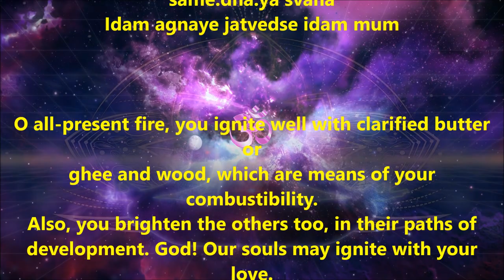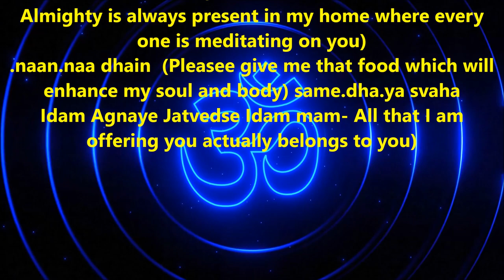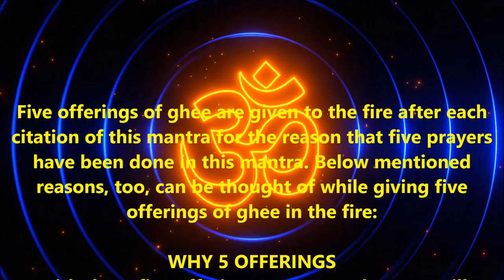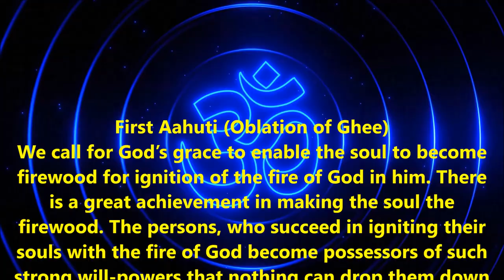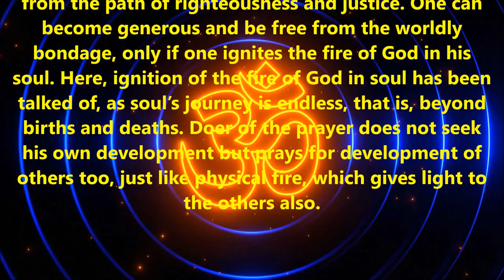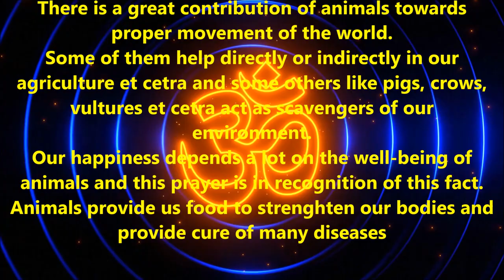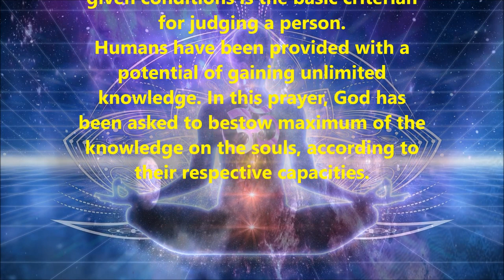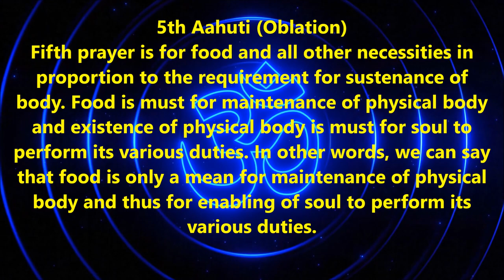Om ayant idma aatma jaat vedas te Detailed meaning and Why we offer 5 times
Literal Meaning of the Mantra
Om ayant idma aatma  ( My precious SOUL is represented by wood dipped in ghee)
jaat.vedas-te-nain dhasya vardhasya che.dha.vardhaya (Putting this Soul in fire to make it go higher. Am asking please to make this soul better so it will become helpful for all)
chaas.maan prajaya (Prabhu give me intelligent and obedient children)
pashu.bhi-(Please give me animals..you need milk, ghee etc so we can get strength. It also relates to healthy body parts like hands, feet, eyes feet needed to do function))
brahma.varchasain (Please make sure that You the Almighty is always present in my home where every one is meditating on you)
.naan.naa dhain  (Pleasee give me that food which will enhance my soul and body) same.dha.ya svaha
Idam Agnaye Jatvedse Idam mam- All that I am offering you actually belongs to you)

Five offerings of ghee are given to the fire after each citation of this mantra for the reason that five prayers have been done in this mantra. Below mentioned reasons, too, can be thought of while giving five offerings of ghee in the fire:

WHY 5 OFFERINGS
With these five offerings, we strengthen our will power to receive good things and do good actions through knowledge senses and karam senses.

Five (5) knowledge senses- eyes, ears, tongue, nose, skin)
Five (5) karam senses -hands, feet, tongue, genital organ, anus.

Five (5) types of miseries namely nescience, attachment, hatred, fear of dying et cetra.

Five (5) elements of BODY namely aakaash, air, fire, water and earth is perishable. The end result of this is to get converted into its basic elements. As such, development of soul is the only rational objective.
 Five (5) stages of development of soul.

1. Personal Development-This includes removal of evils and inculcation of good attributes
2  Development of Family-If a person wants development of his family, he must first of all develop his own physique, intelligence, mind and spirit.
3. Development of Society-
4. Development of Nation-He must understand the necessity of nationalism. Only then, he will be able to evaluate his actions by the measuring rod of nationalism.
5  Development of World-One should not act brotherly with specific peoples only, but, with all the persons of the world.

First Aahuti (Oblation of Ghee)
We call for God’s grace to enable the soul to become firewood for ignition of the fire of God in him. There is a great achievement in making the soul the firewood. The persons, who succeed in igniting their souls with the fire of God become possessors of such strong will-powers that nothing can drop them down from the path of righteousness and justice. One can become generous and be free from the worldly bondage, only if one ignites the fire of God in his soul. Here, ignition of the fire of God in soul has been talked of, as soul’s journey is endless, that is, beyond births and deaths. Doer of the prayer does not seek his own development but prays for development of others too, just like physical fire, which gives light to the others also.

2Nd Aahuti (oblation)
Good prajaa or children has been prayed for
Our children, too, like our senses and mind, should comprise of healthy body, good thoughts and right direction.
Our neighbours, too, are our prajaa. As our thoughts and actions play a crucial role for the development of others, similarly,  thoughts and actions of others, too, are necessary for our own happiness and peace.
The term ‘prajaa’ has different connotations—
For a parent, his children are his prajaa,
For a teacher, his students are his prajaa,
For a king , his people are his prajaa,
For great SOUL , whole of mankind is his prajaa.

3rd Aahuti (Oblation)

Desire of well-being of beneficial animals.
There is a great contribution of animals towards proper movement of the world.
Some of them help directly or indirectly in our agriculture et cetra and some others like pigs, crows, vultures et cetra act as scavengers of our environment.
Our happiness depends a lot on the well-being of animals and this prayer is in recognition of this fact.
Animals provide us food to strenghten our bodies and provide cure of many diseases
4th Aaahuti (Oblation)

Asking for Braham in our home .Knowledge and meditating on Almighty God

Human-life becomes meaningful only because of knowledge. Development of knowledge is possible only in humans. As such, following of specific duties in given conditions is the basic criterian for judging a person.
Humans have been provided with a potential of gaining unlimited knowledge. In this prayer, God has been asked to bestow maximum of the knowledge on the souls, according to their respective capacities.

5th Aahuti (Oblation)
Fifth prayer is for food and all other necessities in proportion to the requirement for sustenance of body.